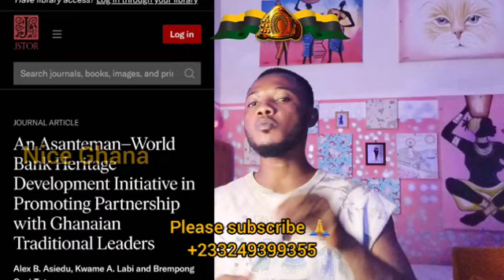ASANTEHENE and world bank // Oseikrom sikanii fires radio presenter for calling him kumasi musician